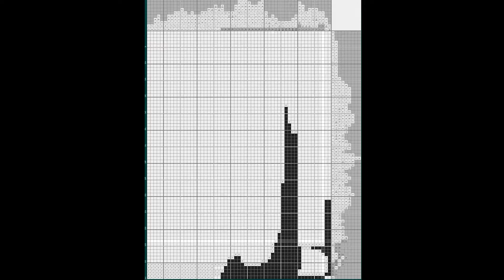Японский кроссворд - Бык (Nonogram - Bull) [★★★★★]